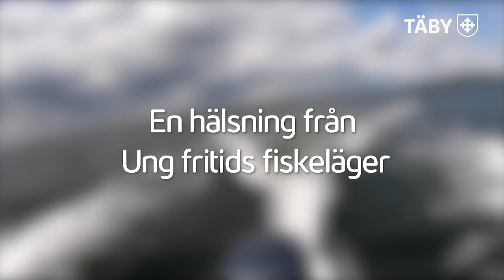Ung fritid arrangerar fiskeläger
Här kommer en hälsning från veckans fiskeläger! Deltagarna fick prova på olika fisketekniker, lära sig teori och samtidigt njuta av naturen tillsammans med kompisar och erfarna ledare. Just denna dag blev det napp! 🎣